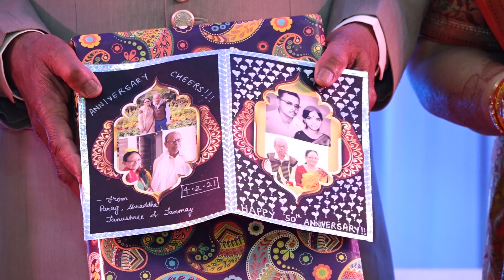Shri Nagendra Varshney and Smt. Neera Varshney - 50th Marriage Anniversary on 04.02.21 (Part 3 of 3)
Shri Nagendra Kumar Varshney and Smt. Neera Rani Varshney celebrated their 50th Marriage Anniversary on 4th February, 2021 at Bhopal. The function was attended by close relatives and friends.
It was a grand celebration.
May God bless them and their family always !

Ravi Kant IAS
(Sh. Nagendra Varshney is my respected Mamaji)